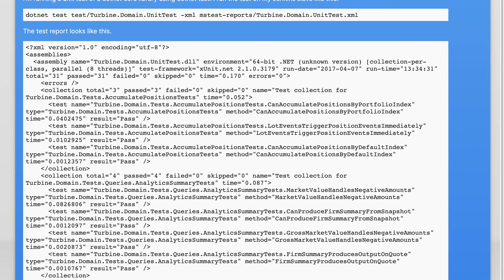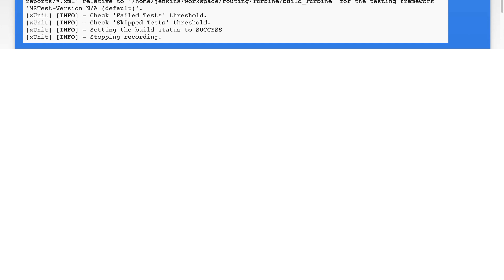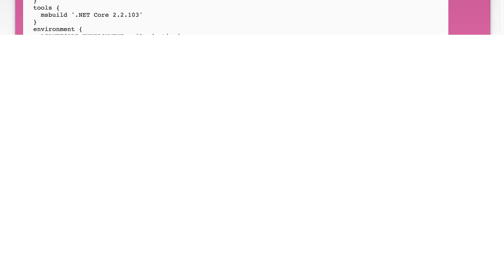Jenkins integration for dotnet test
jenkins: Jenkins integration for dotnet test

Related to: jenkins, .net-core